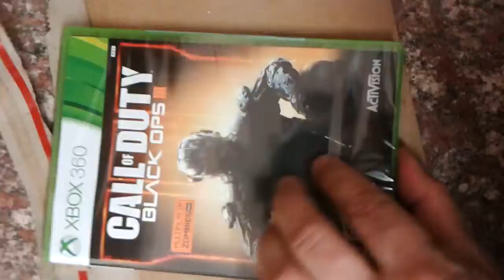Opening Black Ops 3